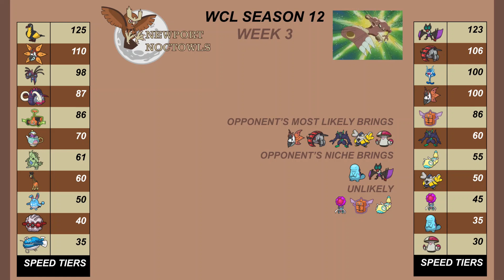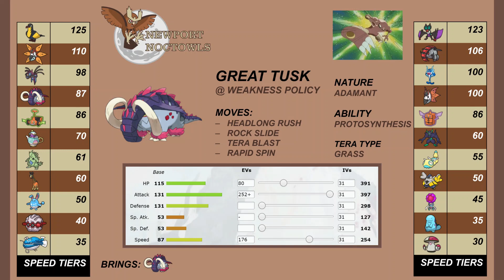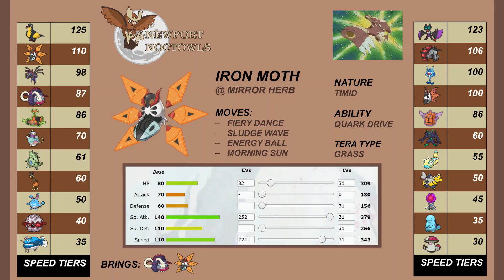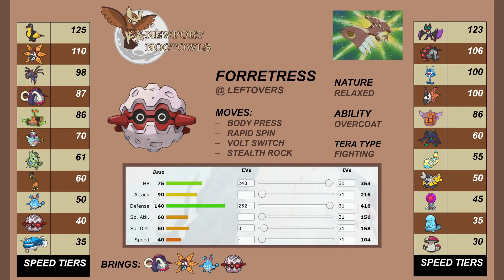THE MOTH MIRROR? | WCL S12 W3 Vs. Close Combat Club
This week the Noctowls face off against the Close Combat Club! Another big challenge if we want to keep our undefeated season alive.

Teambuilder: 6:20
Battle: 13:23
Wrap-Up: 26:59